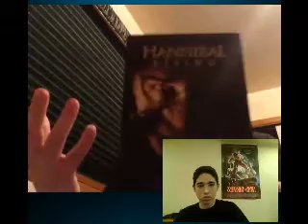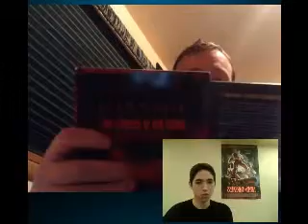Hannibal Season 1 Review By Epichorrorfans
With Season 2 premiering this friday Epichorrorfans members Spiderjackangel and JTISREBORN talk about and review season 1 of Hannibal about everyone's very favorite cannibalistic serial killer.